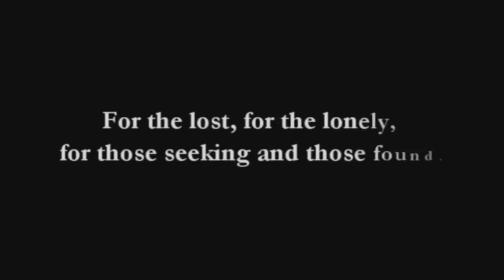New Jerusalem descending from Heaven, Revelation 21+22, Pictures New Heaven Earth, John's vision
Version 3 of 4. A depiction of New Jerusalem,the Holy City, as described in the Bible book of Revelation chapters 21,22.

J832 - John8thirtytwo Publishing

I John, who also am your brother, and companion in tribulation,and in the kingdom and patience of Jesus Christ,was in the isle that is called Patmos, for the word of God,and for the testimony of Jesus Christ. I was in the Spirit on the Lord's day. One of the seven angels who had the seven bowls,who were laden with the seven last plagues came,and he spoke with me, saying, "Come here. I will show you the wife, the Lamb's bride."And he carried me away in the Spirit to a great and high mountain, and showed me that great city, the Holy Jerusalem,descending out of heaven from God, prepared as bride adorned for her husband.Having the glory of God:and her light was like to a stone most precious, even like a jasper stone,clear as crystal.The city was pure gold, like pure glass.The city had a wall great and high,and the building of the wall of it was of jasper.And the wall of the city had twelve foundations, and in them the names of the twelve apostles of the Lamb. And the foundations of the wall of the city were garnished with all manner of precious stones.The first foundation was jasper,the second, sapphire,the third;a chalcedony;the eighth,beryl;the ninth,a topaz;the tenth a chrysoprasus;the eleventh,a jacinth;the twelfth,an amethyst.The great high wall had twelve gates. The twelve gates were twelve pearls. Each one of the gates was made of one pearl.And at the gates twelve angels;and names written on them,which are the names of the twelve tribes of the children of Israel.On the east three gates;on the north three gates;on the south three gates;and on the west three gates.He who spoke with me had for a measure a golden reed to measure the city,its gates,and its walls.The city lies foursquare, and its length is as great as its breadth.He measured the city with the reed,twelve thousand stadia.Its length,breadth,and height are equal.He measured its wall,one hundred forty-four cubits,by the measure of a man,that is,of an angel.He showed me a river of water of life,clear as crystal, proceeding out of the throne of God and of the Lamb,in the midst of its street.And the street of the city was pure gold, as it were transparent glass.On this side of the river and on that was the tree of life,bearing twelve kinds of fruits, yielding its fruit every month.